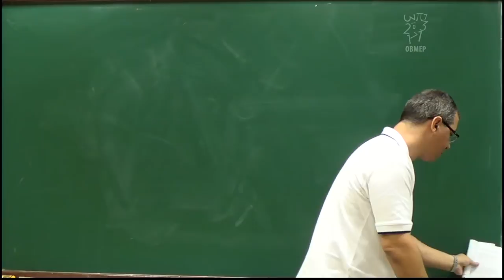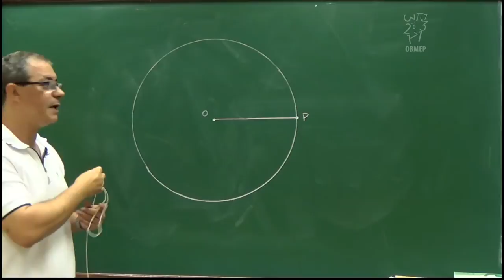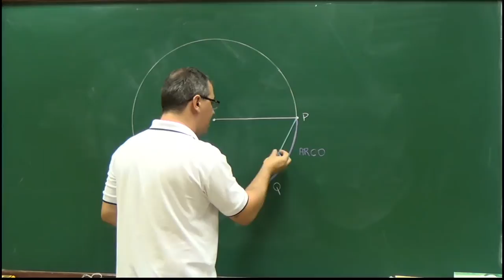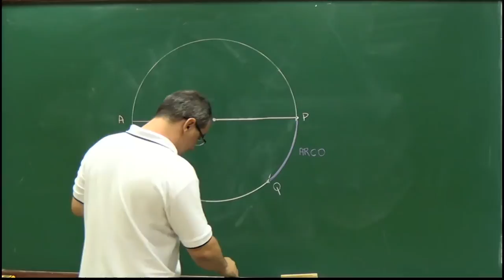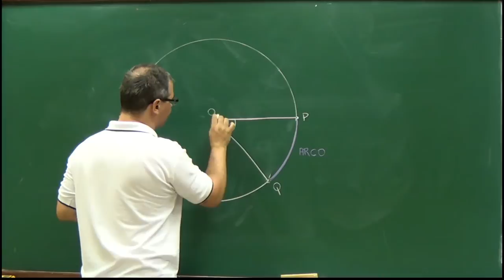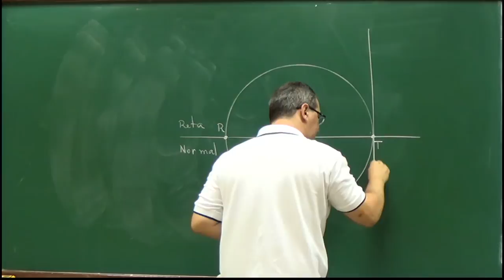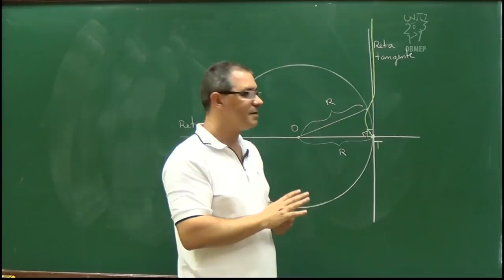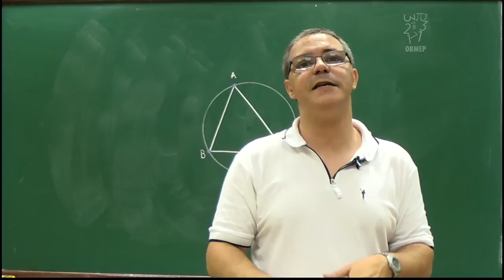5 - Apresentar e ilustrar as definições das páginas 65-66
• Apresentar e ilustrar as definições das páginas 65-66